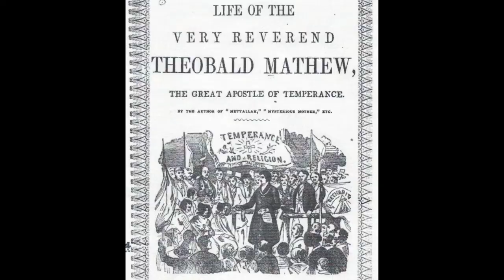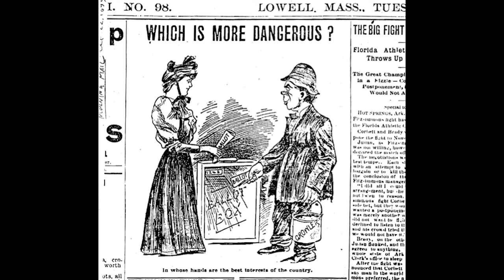Immigration and Temperance Reform in Lowell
Learn about the confluence of immigration and temperance reform amongst the Irish population in Lowell’s Acre during the early-mid 19th century. Created for the Tsongas Industrial History Center's National Endowment for the Humanities Social Movements and Reform in Industrializing America teacher workshop.

 The Tsongas Industrial History Center is an education partnership between the University of Massachusetts Lowell School of Education and Lowell National Historical Park. TIHC is a hands-on and virtual learning center where students learn about the American Industrial Revolution through activities and tours of the sites where history—and science—happened.